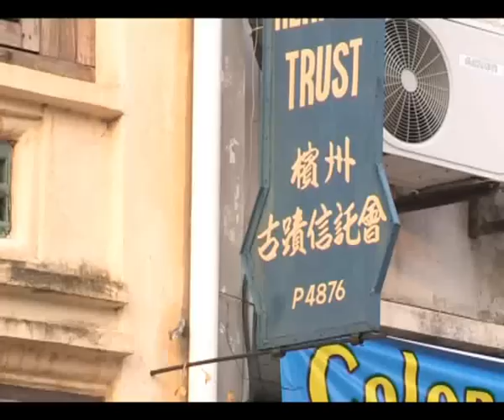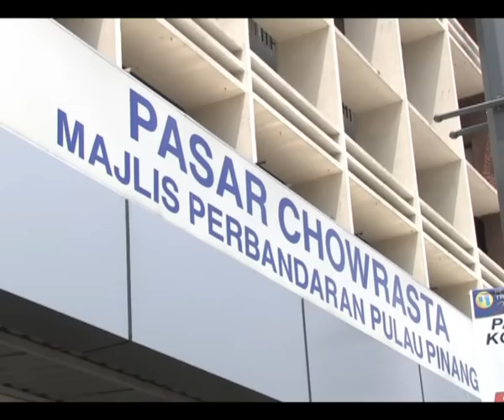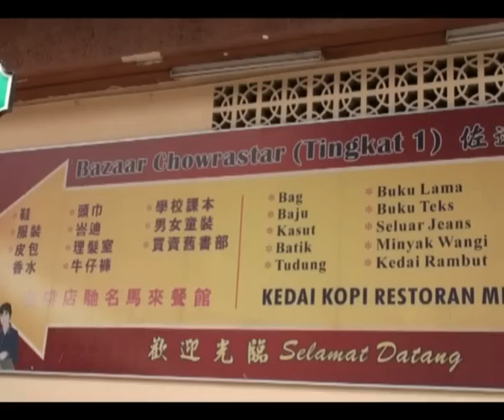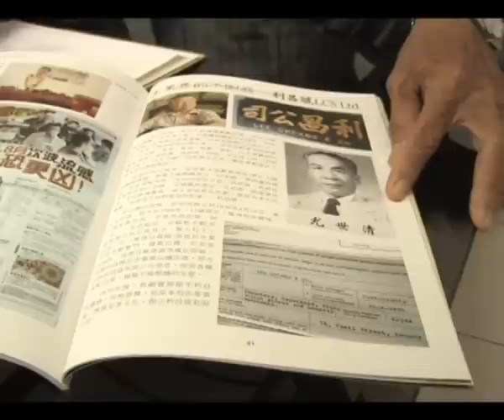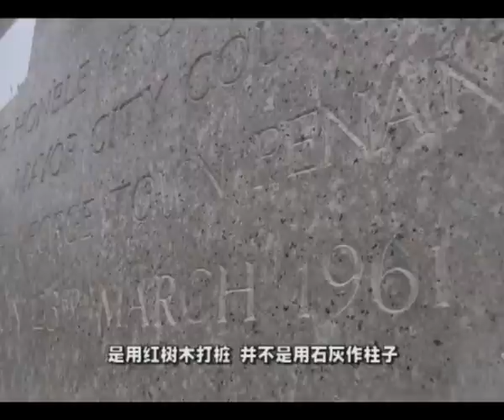《槟城有够力》第十四集 2/3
吉灵万山陪伴无数槟城人走过无数个年头。如今，吉灵万山却面对可能遭受拆除的命运。《槟城有够力》带你聆听人们对于吉灵万山万般不舍的心声。